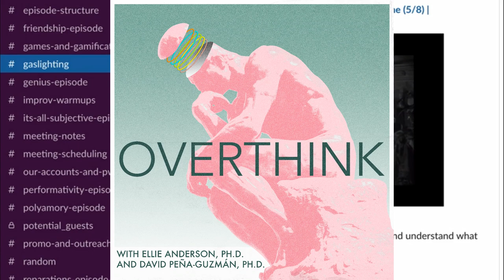Gaslighting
Episode 21. Gaslighting

On this episode of Overthink, Ellie, and David discuss the term "gaslighting." They begin by jumping into the origin of the term in the 1940s and its entrance into mainstream discourse today. Then the two go onto explore how gaslighting works, and whether it needs to be deliberate (spoiler alert: no!). Finally, David and Ellie think about structural and cultural gaslighting  in systems of oppression. Also discussed in the episode: The Chicks, epistemic injustice, the medical establishment, and...is Socrates a gaslighter? Gaslit? Neither?

Overthink is a philosophy podcast hosted by your favorite new professors, Ellie Anderson (Pomona College) and David Peña-Guzmán (San Francisco State University). Check out our episodes for deep dives into concepts such as existential anxiety, empathy, and gaslighting.

Works discussed:
George Cukor, Gaslight (film)
Veronica Ivy, “Allies Behaving Badly: Gaslighting as Epistemic Injustice”
Cynthia A. Stark, “Gaslighting, Misogyny, and Psychological Oppression”
Nora Berenstain, “White Feminist Gaslighting”
Elena Ruíz, “Cultural Gaslighting”
Shelley Tremain, “Structural Gaslighting, Epistemic Injustice, and Ableism in Philosophy”
Lauren Duca, “Donald Trump is Gaslighting America”
Karen C. Adkins, “Gaslighting by Crowd”
Elinor Greenberg, “Are You Being "Gaslighted" By the Narcissist in Your Life?”
Diane E. Hoffmann and Anita J. Tarzian, “The Girl Who Cried Pain: A Bias Against Women in the Treatment of Pain"
Ashley Fetters, “The Doctor Doesn’t Listen to Her. But the Media Is Starting To”